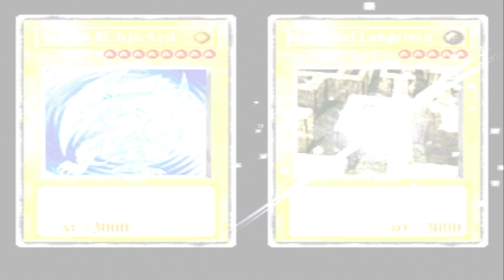Yu-Gi-Oh! Forbidden Memories Capitulo 8 - Final Vs KAIBA!!!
Qué onda duelistas? Continuando con la serie de Yu-Gi-Oh! Forbidden Memories, se viene el duelo de la Final Vs KAIBA💪

00:00 Inicio
00:13 Intro
00:44 Duelo vs Kaiba